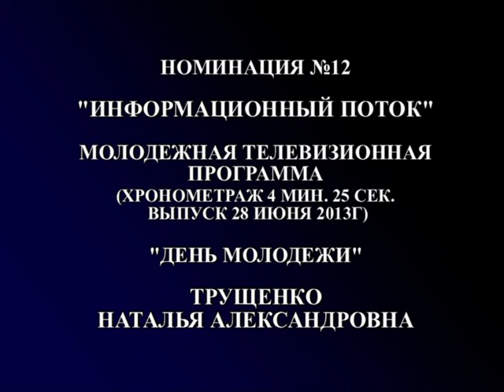ВИДЕОЖУРНАЛ НА РОЛИКАХ день молодежи Абанский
Новый фарватер 2013.  Восток
Конкурсная работа в номинации «Телепрограмма»